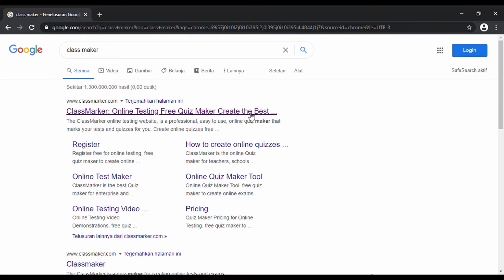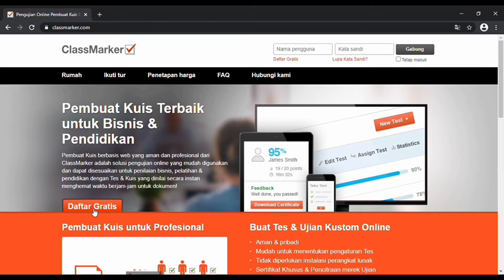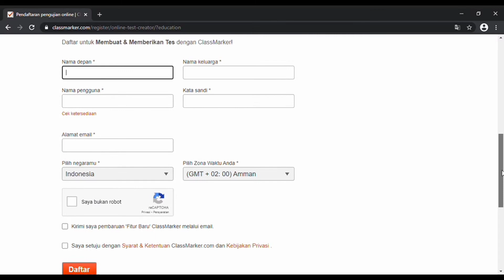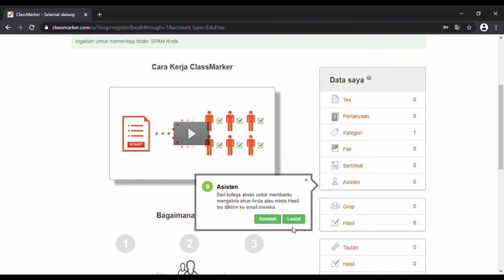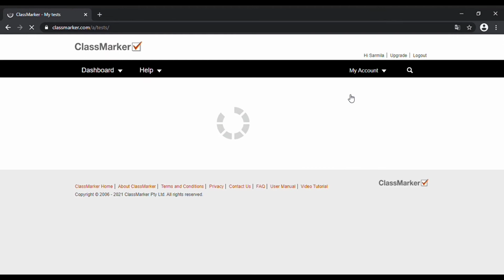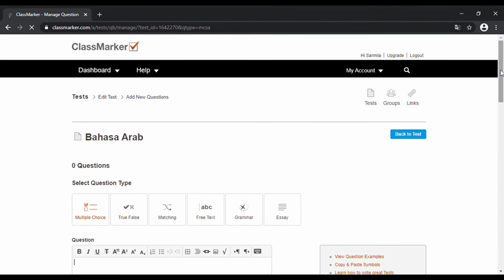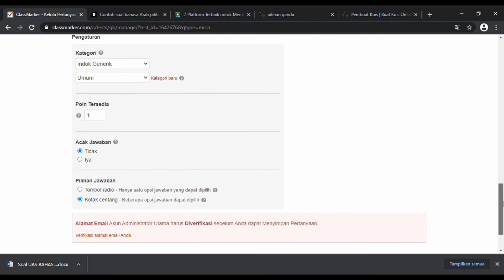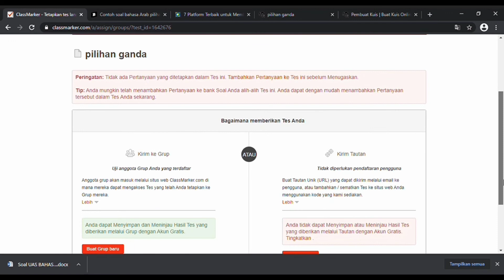Tutorial Membuat Soal Nenggunakan Classmaker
ClassMarker's hosted Online Testing software provides the best Quiz maker tool for teachers & businesses. Used globally for business & enterprise training Tests, pre-employment assessments, online certifications & compliance, recruitment, health & safety quizzes, schools, universities, distance learning, lead generation, GDPR & CCPA compliance, online courses, E-Learning, practice Tests & more.

 You can optionally charge Users to take your online Exams, so you can Sell Quizzes Online & receive payments instantly.

 Our custom web-based Testing tool allows you to easily create secure online Exams & assessments with advanced Quiz settings such as time limits, public & private Test access, randomize Questions, instant feedback, multiple choice, matching, short answer, video, audio, essay & more Question types, embed exams in Wordpress & Google Sites.